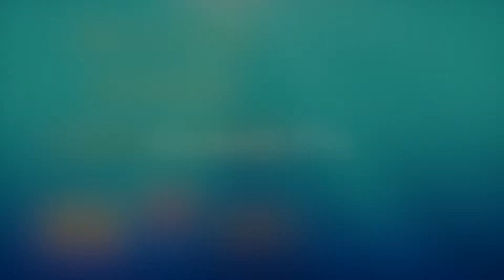Extremely Wicked, Shockingly Evil and Vile - My-World-Of-Video - Trailer german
1969: Single-Mutter Liz trifft einen charmanten und sehr hübschen Jurastudenten. Beide verlieben sich ineinander. Doch während den ersten, glücklichen Jahren ihrer Beziehung entführt, vergewaltigt und ermordet Liz‘ Freund eine Reihe von Frauen in unterschiedlichen US-Bundesstaaten. Sein Name: Ted Bundy. Er wird mehrfach verhaftet und muss vor Gericht, aber erst 1987 spitzt sich die Lage für ihn zu. Ankläger fordert die Todesstrafe, während Bundy alles abstreitet und behauptet, es gebe einen Komplott gegen ihn. Bis zu diesem Prozess hält Liz, inzwischen mit ihm verlobt, fest zu Bundy. Sie glaubt, ihn langsam nicht mehr zu kennen, liebt ihn aber nach wie vor. Und die Frage ist, ob sich daran selbst dann etwas ändern würde, wenn auch sie ihn als das sieht, was er ist: ein Serienkiller, der Frauen getötet hat.